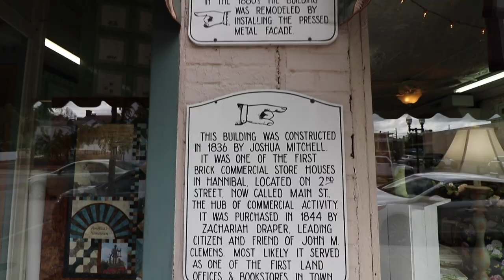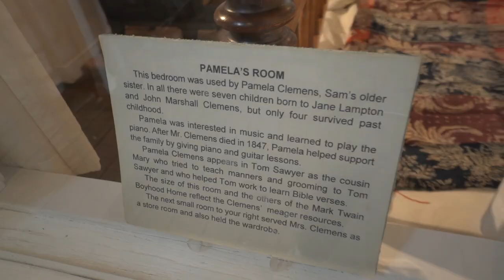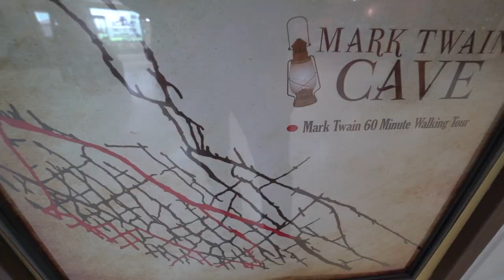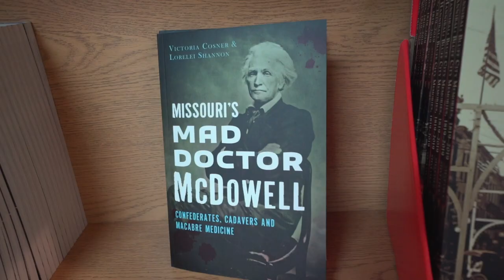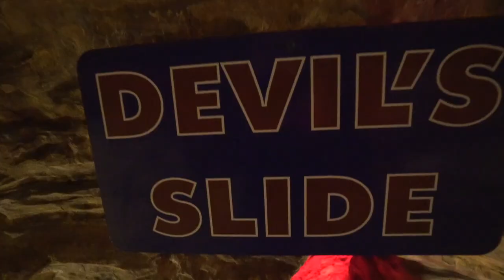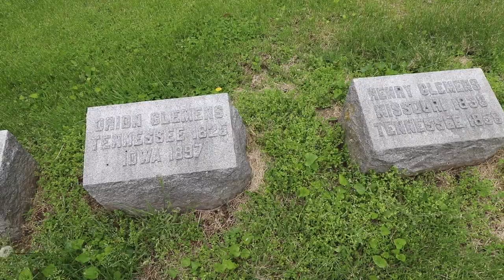Deep in the Real-Life Tom Sawyer's Cave: Mark Twain's Hometown inspiration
The Ghosts and the Glory of Hannibal, Missouri. Here is Mark Twain's boyhood home and the REAL LIFE inspiration for Tom Sawyer's cave and the Disneyland caves based on the books. Called McDougal's cave in Tom Sawyer, in Sam Clemens' day the cave was known as McDowell's cave, after a Mad Doctor who tried to preserve dead bodies, including the body of his own daughter, in the very cave we venture into. Of Course we visit the inside of the Boyhood Home, see the Mighty Mississippi river, and walk the Streets of Hannibal, or Tom Sawyer's "St. Petersburg" at the dead of night, Just like Tom & Huck Finn.

TOM SAWYER is FREE to download on your phones or Tablets or Nooks or Kindles or whatever, and I highly recommend it - for more info on Mark Twain I'd recommend buying Ron Powers' "Mark Twain, a Life"